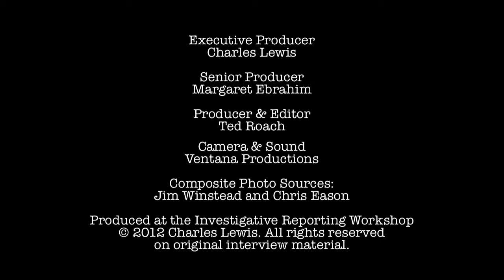Dean Baquet - Journalism's Corporate Takeover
Dean Baquet talks about how corporate owners of newspapers pay "lip service" to public service.